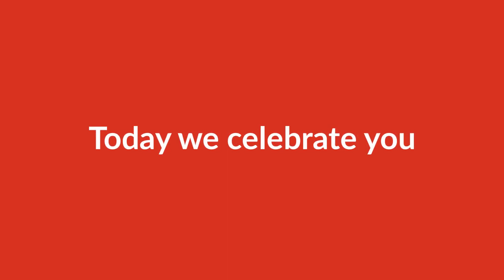Honoring the UW-Madison Civil and Environmental Engineering Class of 2021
Faculty, staff, and alumni of the UW-Madison Civil and Environmental Engineering Department celebrate the 2021 graduating class of Badger Engineers by sharing words of advice and well wishes.